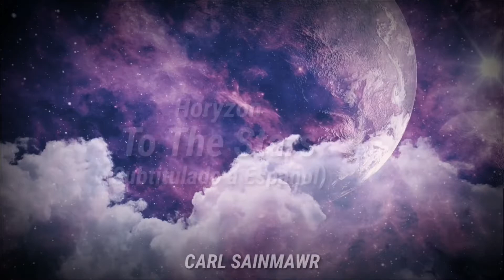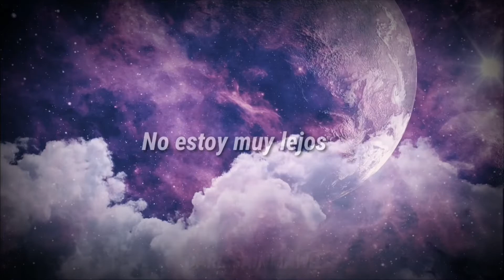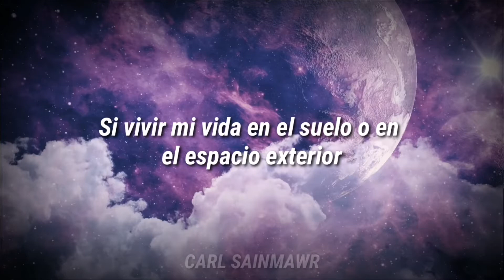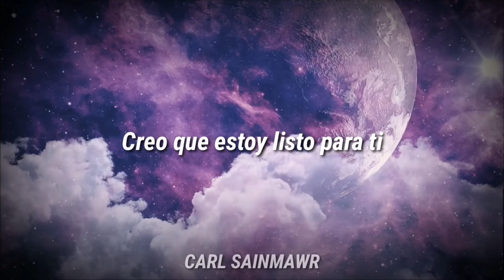Horyzon - To The Stars (Subtitulado a Español)